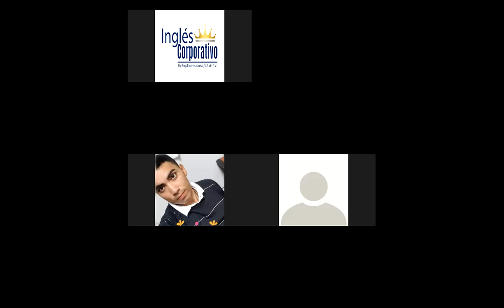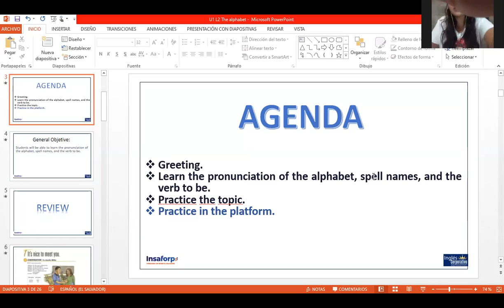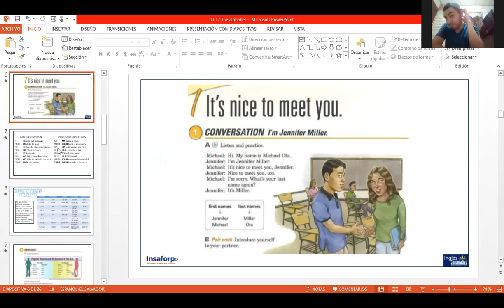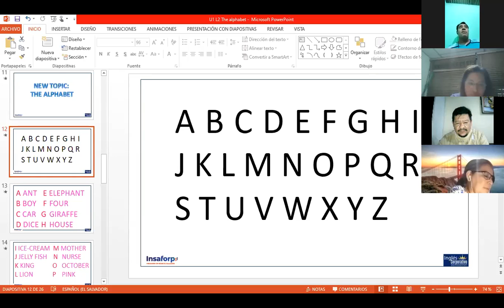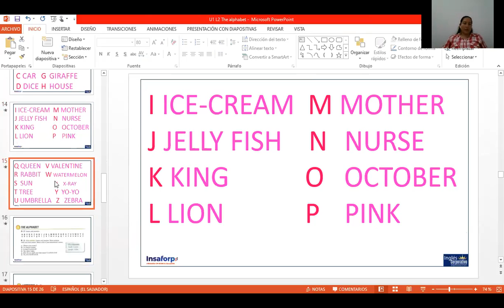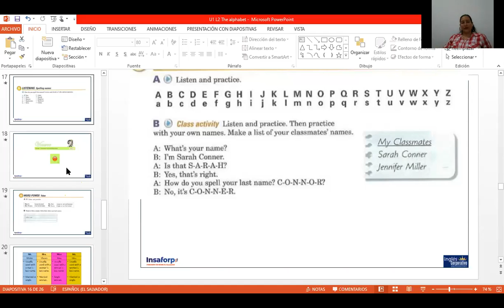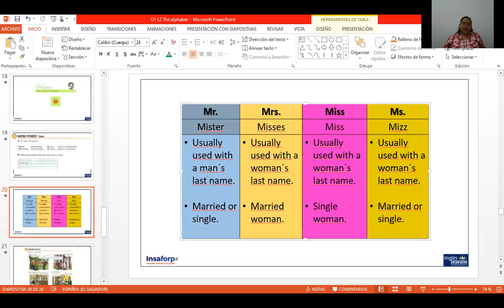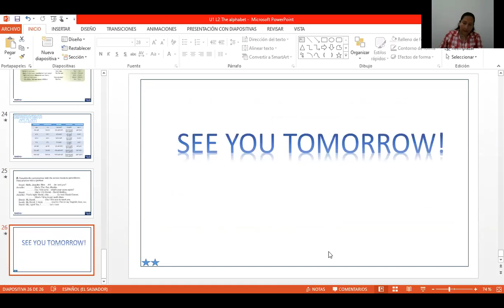Ingles Corporativo-Class 2-The lphabet.